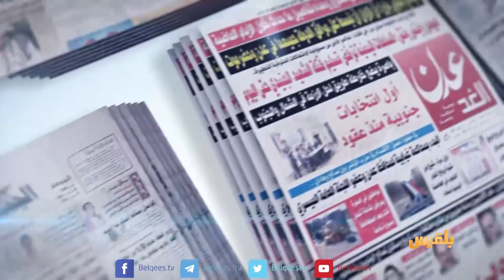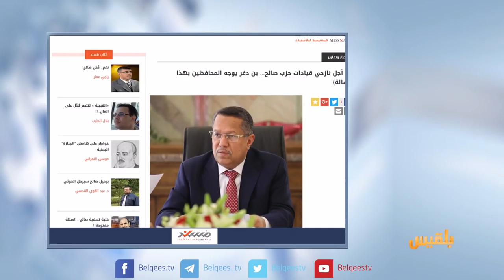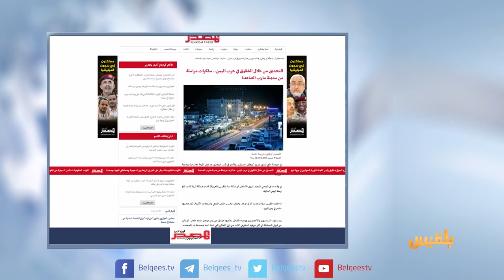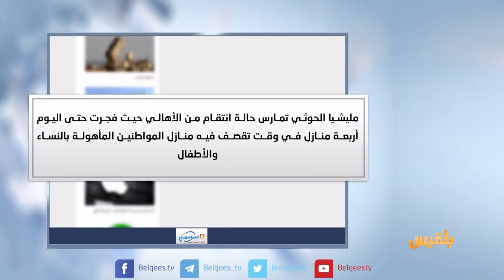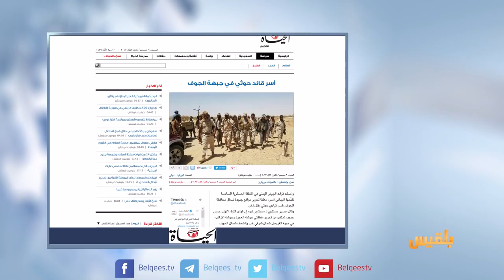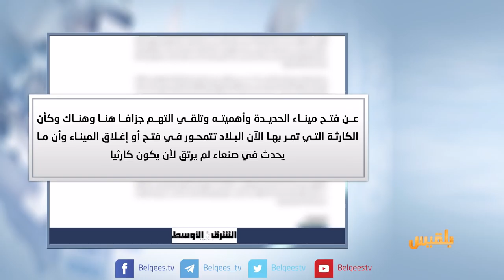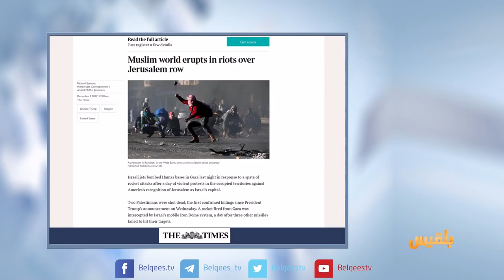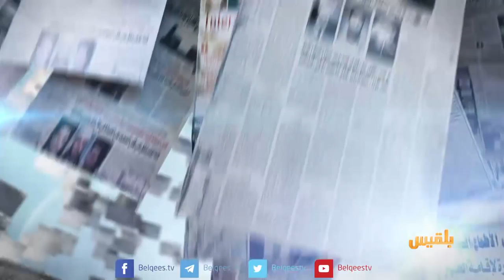كشك الصحافة | 9 - 12 - 2017 | تقديم: نضال الشبان